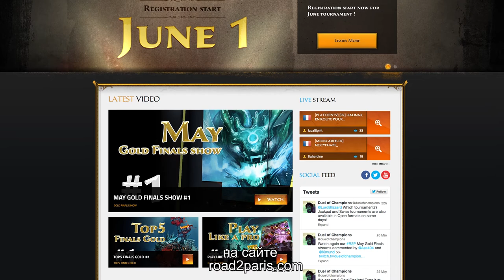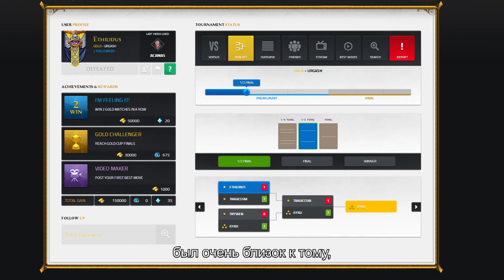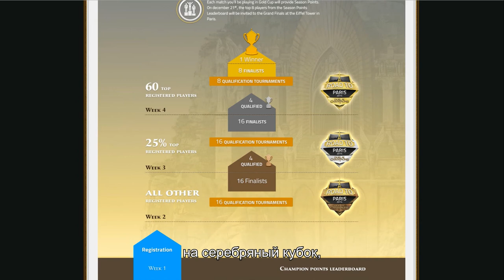Road to Paris - Monthly News #2 [RU]